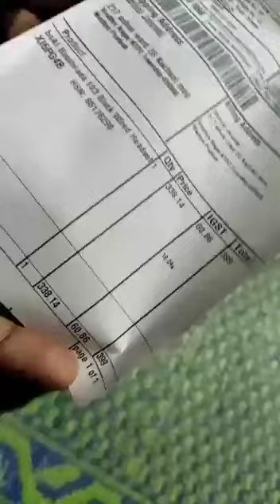boAt Bassheads 103 Black Wired Headset Unboxing & Review/ Wired Headphone Under 399 Only/ Best Audio